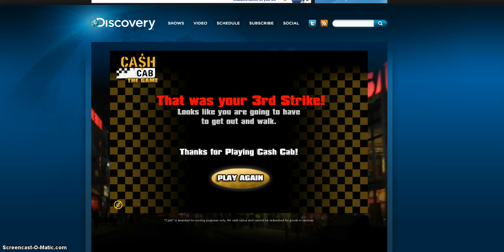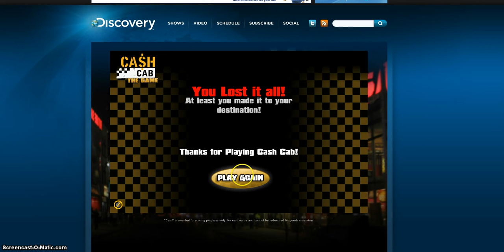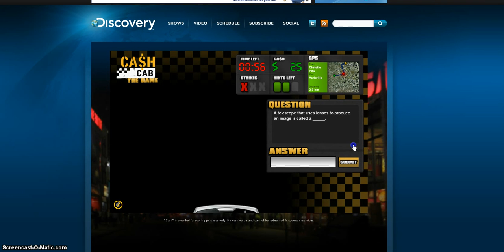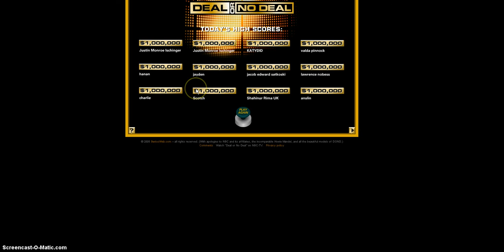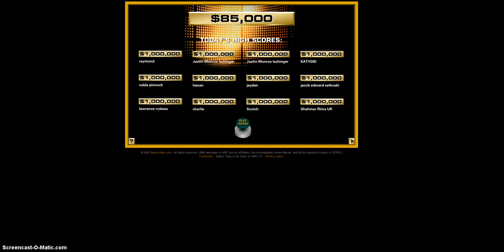Cash Cab & Deal Or No Deal!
Whats is up Gamers? This is Victoria also known as zzcodgameplay & today I'm here to play Cash Cab & Deal or No Deal with you.

CASH CAB:
 retaining familiar features like "Shout Outs", "Red Light Challenges", and the "double or nothing" Video Bonus option at the end of each game. However, the Canadian version differs in its heavier focus on questions of science, technology, nature and adventure, as opposed to purely general knowledge. Regular questions are worth $25, $50, $100; while Red Light Challenge questions are worth $75. In the second season, a third "life line" was added: when contestants reach the $100 questions, they have the option to "swap out" a question, and the Cash Cab dispatcher will give them a new question.

DEAL OR NO DEAL:
The contestant then begins choosing cases that are to be removed from play. The amount inside each chosen case is immediately revealed; by process of elimination, the amount revealed cannot be inside the case the contestant initially claimed (or was assigned). Throughout the game, after a predetermined number of cases have been opened, the banker offers the contestant an amount of money and/or prizes to quit the game, the offer based roughly on the amounts remaining in play and the contestant's demeanor, the bank tries to 'buy' the contestant's case for a lower price than what's inside the case. The player then answers the titular question, choosing:
"Deal", accepting the offer presented and ending the game, or
"No Deal", rejecting the offer and continuing the game.

Like or Dislike whatever floats your boat!